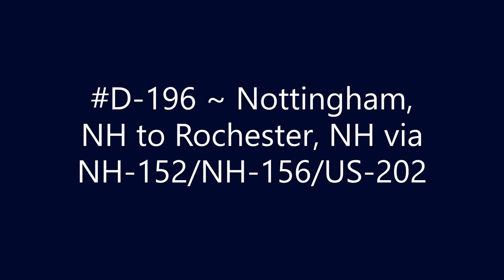D-196 ~ Nottingham, NH to Rochester, NH via NH-152/NH-156/US-202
Nottingham, NH to Rochester, NH via NH-152/NH-156/US-202.